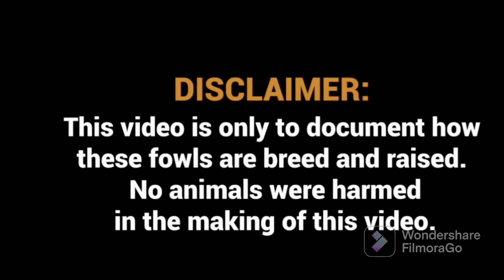FARM ADVENTURE BACKYARD VISIT | JACKSONVILLE…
Backyard farm visit here in Jacksonville Florida.